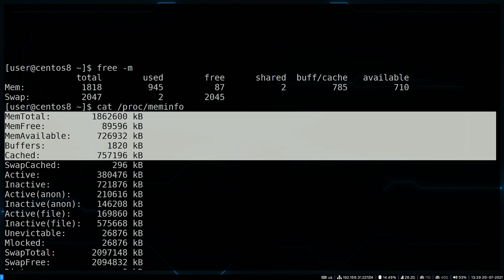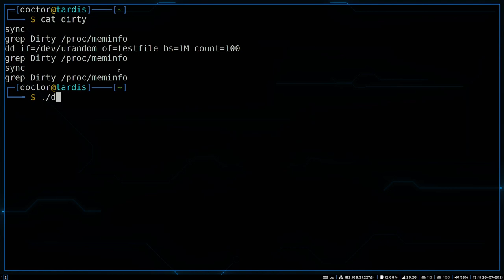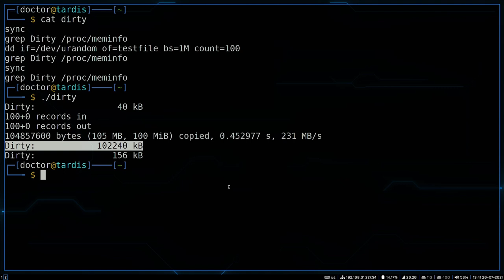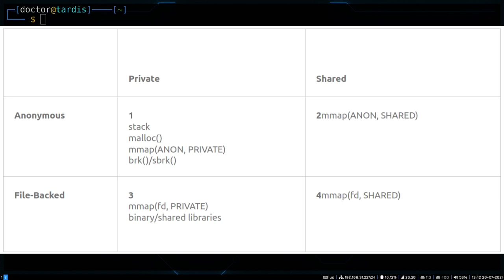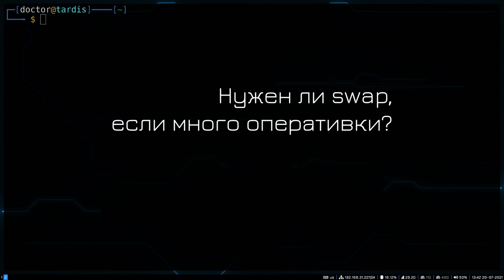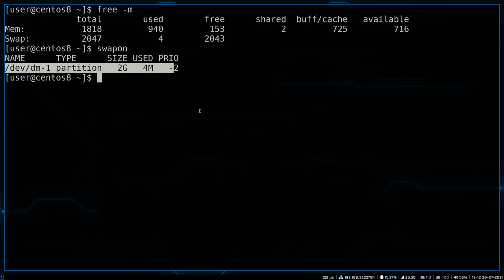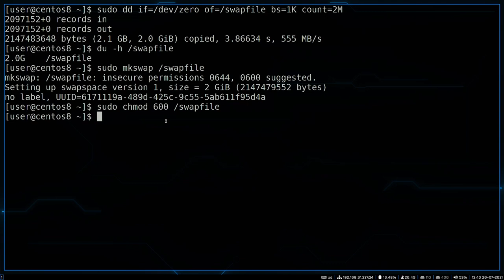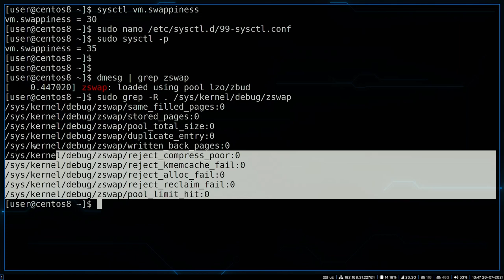49. Виртуальная память, swap (RHCSA)